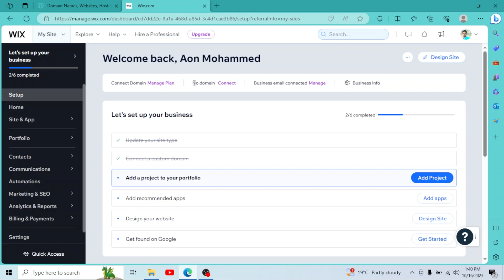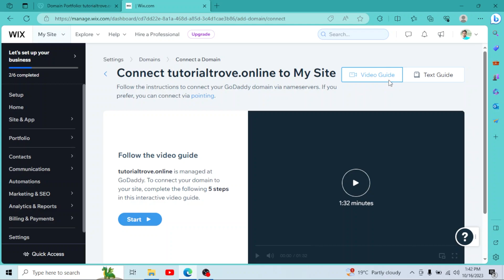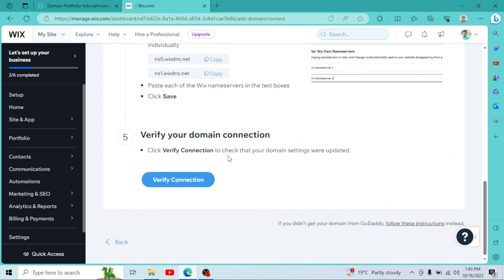How to Connect GoDaddy Domain to Wix (Step-by-Step)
How to Connect GoDaddy Domain to Wix (Step-by-Step).In this tutorial, you will learn how to connect GoDaddy domain to Wix.